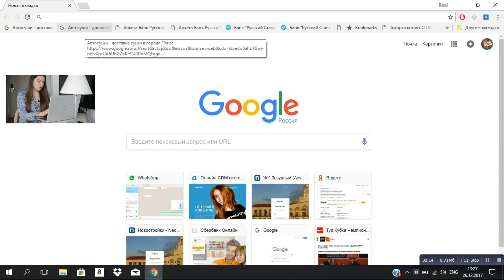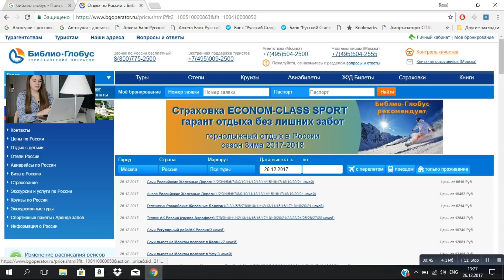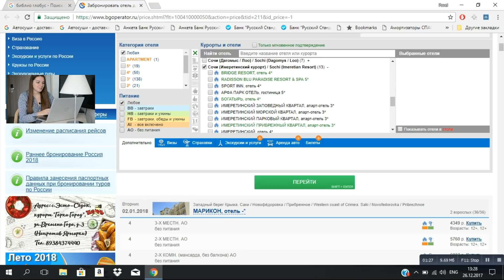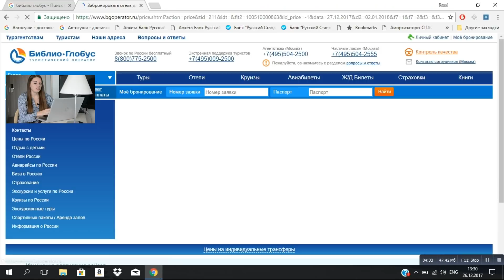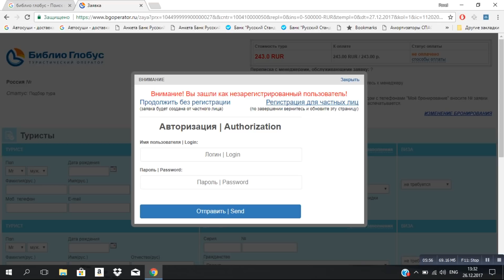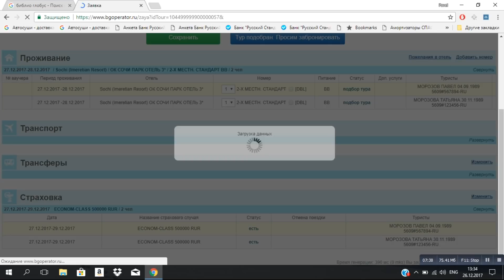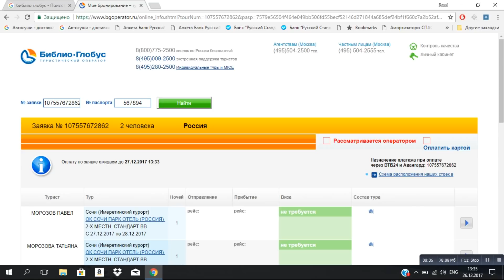КАК ДЕШЕВО БРОНИРОВАТЬ ОТЕЛИ СОЧИ?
Всем привет!

Наши видео с отдыхом в отелях Сочи всегда порождают вопросы: Как бронировать отели Сочи так дешево? Где вы находите недорогие санатории Сочи? Как пользоваться бронированием на сайте туроператора Библио глобус? Можно ли недорого бронировать отели в Адлере и на Красной Поляне?

Сегодня мы решили ответить разом на все эти вопросы. Смотрите наше видео о том, как бронировать недорогие отели Сочи онлайн!